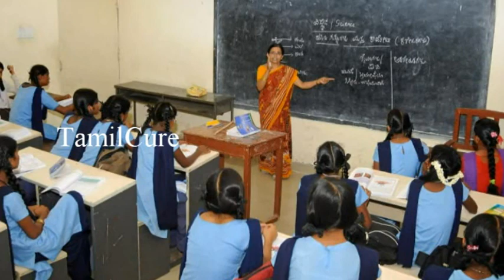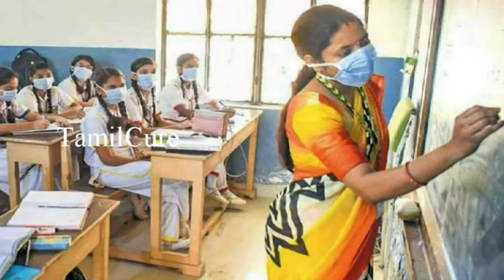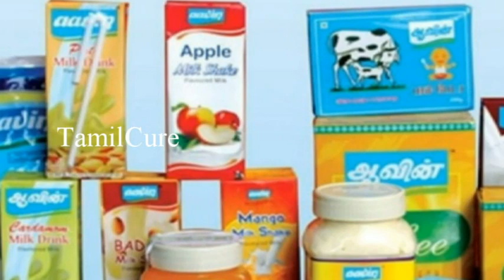இன்று 07.12.2022 தமிழக அரசு வெளியிட்ட 9 முக்கிய அறிவிப்புகள் | TN Government Announcement |MK Stalin